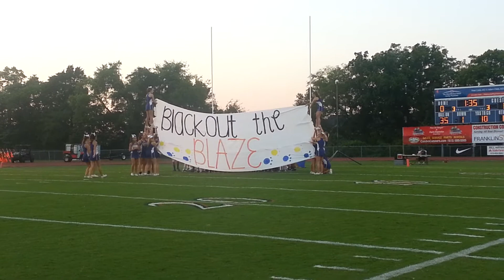Brentwood takes field at Blackman